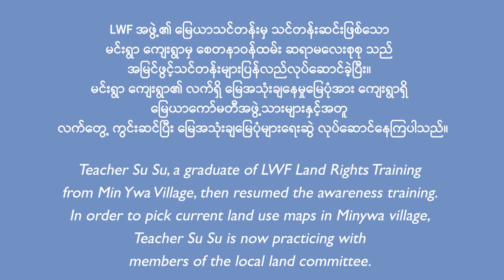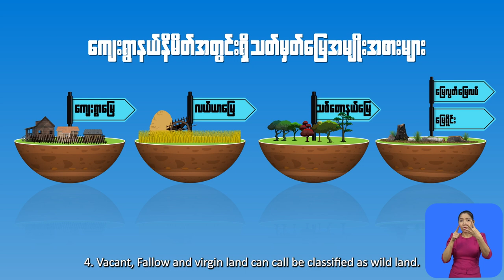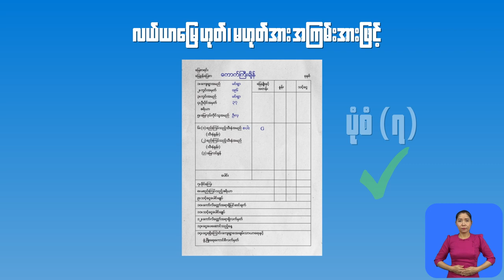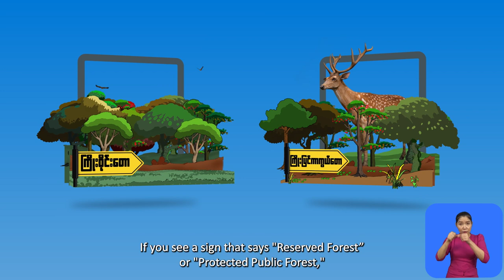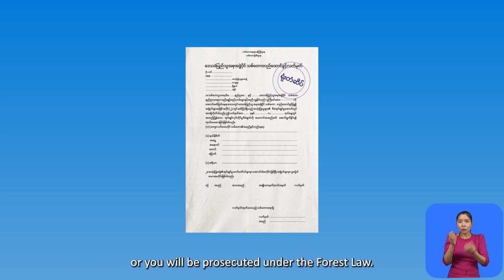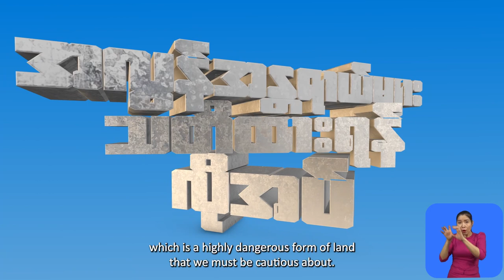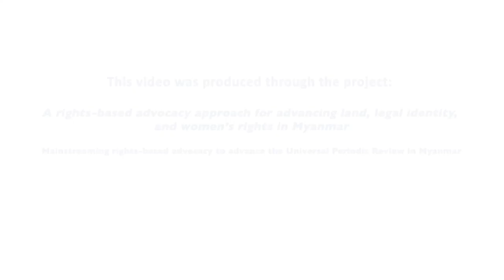Land Rights Animated Video (Version 2) - LWF Myanmar - (English Language Subtitle)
The Lutheran World Federation (LWF) Myanmar implemented the Universal Periodic Review (UPR) project, which aims to promote the human rights of vulnerable communities in Myanmar by empowering community members to be able to effectively claim their rights in specific priority areas (land rights, right to legal identity, rights of women, and advocacy) and by engaging duty-bearers at local and national levels.

To empower the community's capacity to claim their rights, LWF Myanmar presented the Land Rights animation video clips with Burmese, Chin, Kayin, and Rakhine language subtitles that can be effective awareness-raising and advocacy tool for the community members, especially during the COVID-19 period.

This Land Rights Animated Video (Version 2) is presented with English language subtitling with Burmese background speaking which aims to promote the awareness of land rights in partner communities.

The animation video was produced by Peacock Media Production with the collaboration of the Lutheran World Federation (LWF) Myanmar.

"For Hope and a Future"